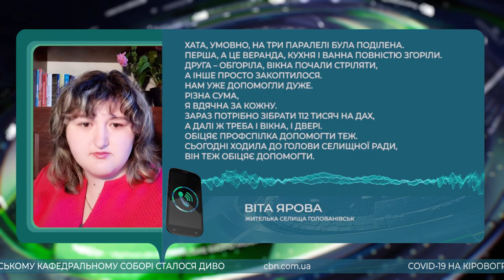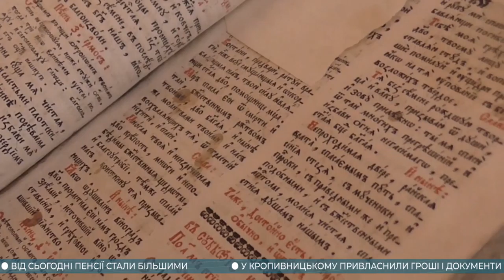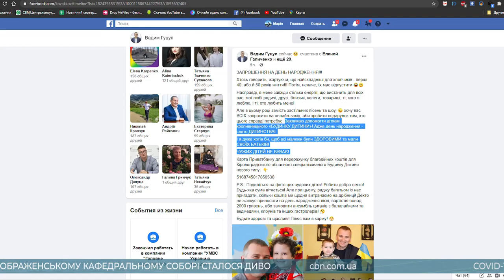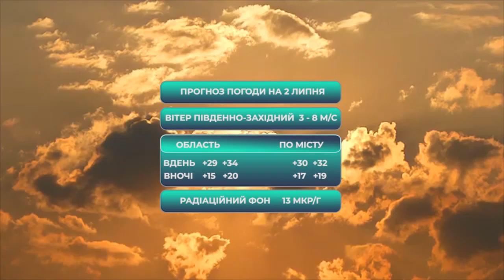Головні новини Кіровоградщини | 1 липня 2020 року | телеканал Вітер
У випуску:

* Через рішення Кабміну жителі семи сіл Олександрійського району перекрили трасу на Дніпро;
* Із 1 липня зріс прожитковий мінімум і розмір мінімальної пенсії;
* Дитячі садки на Кіровоградщині не дотримуються протиепідемічних заходів;
* Викладачка математики з Голованівська через пожежу в будинку залишилася на вулиці з двома маленькими дітьми;
* У Кропивницькому після більш ніж тримісячної заборони запрацює кінотеатр «Портал»;
* У прокурора з Кропивницького невідомі поцупили 20 тисяч гривень і документи на авто;
* На стіні кафедрального собора у Кропивницькому проявився лик Божої Матері;
* Священик зі Знам’янки власноруч випікає і розвозить містянам хліб;
* Екс-очільник управління юстиції області закликав кропивничан допомогти діткам кропивницького «БУДИНКУ ДИТИНИ»;